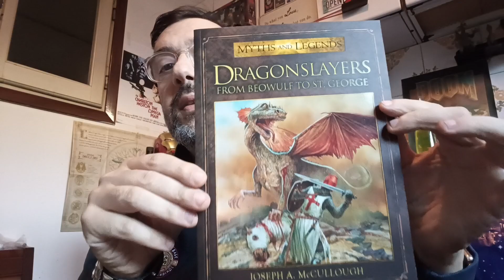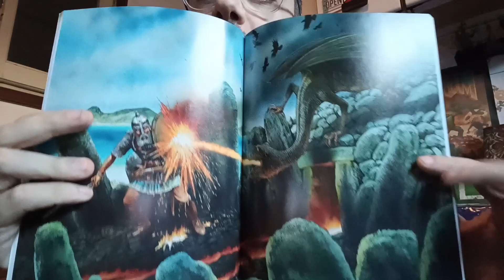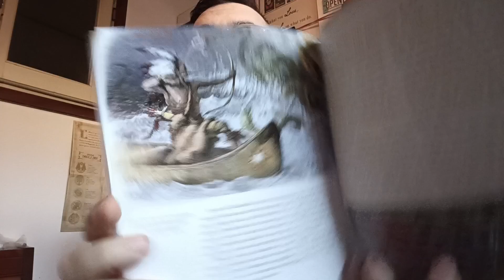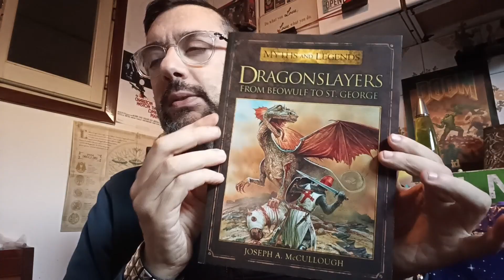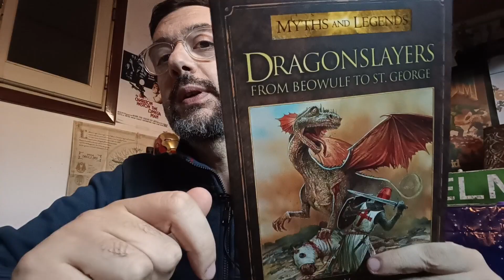Ammazzadraghi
Un bel volumetto della Osprey sui draghi. Lo trovate qui
Seguite il canale di @PaoloNardiSoia e @theageofhistory23, entrambi citati in questo video.